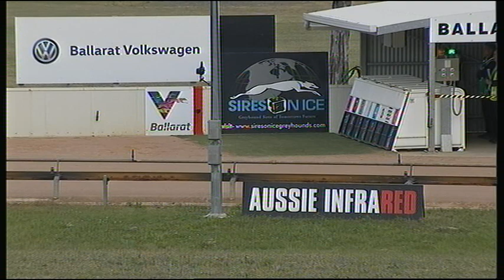BAL SAT 14 DEC 19 R5